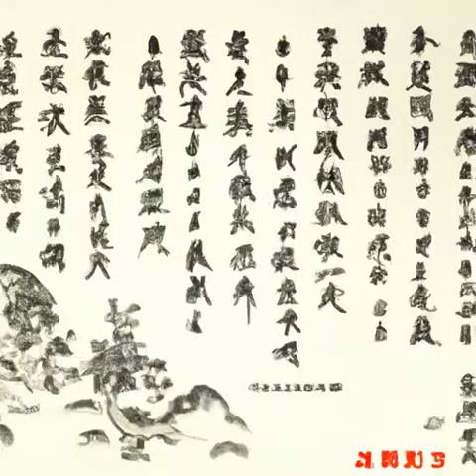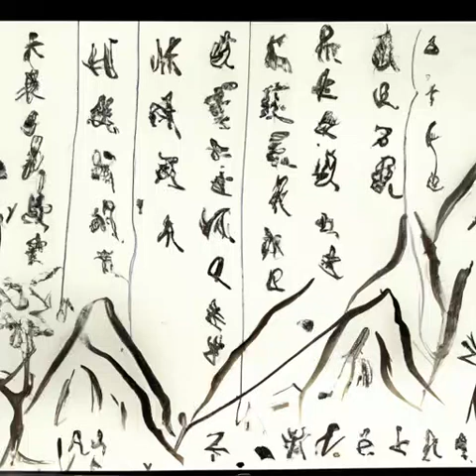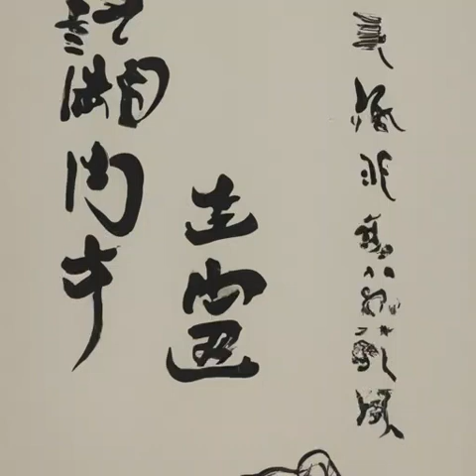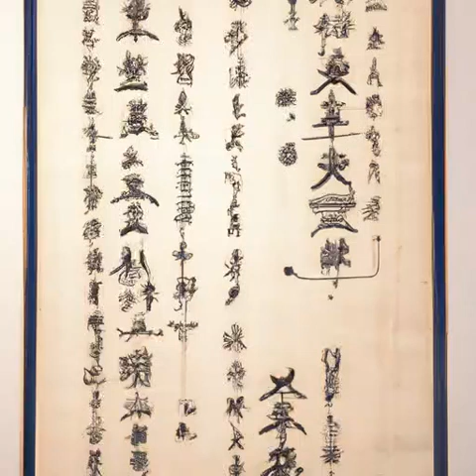第四十八章 非圣人不能用之（第七卷朝天子《庆余年》）